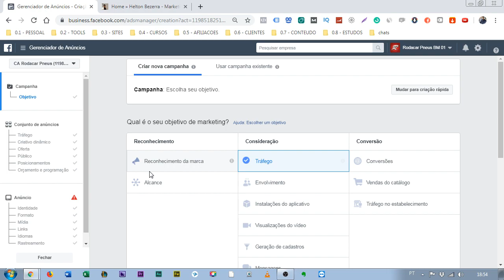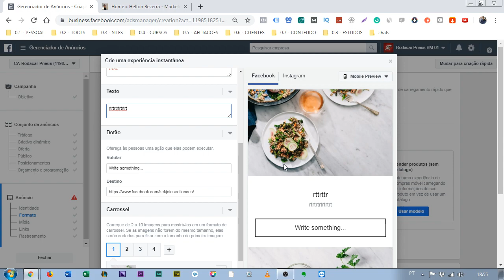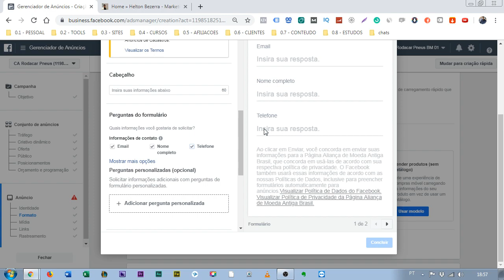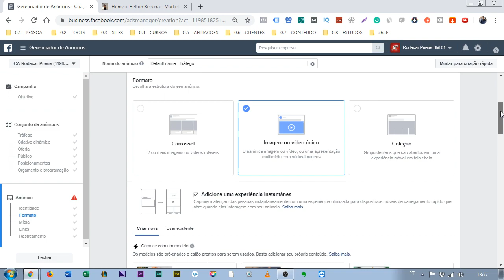Anúncios Canvas Passo a Passo Facebook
2) EBOOKS GRATUITOS PARA DOWNLOAD (🎁 💟) ↴
📓 EBOOK NEGOCIO ONLINE COMPLETO

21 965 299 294